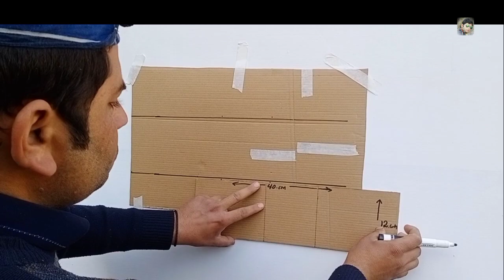3D painting design idea full video amazing design bedroom office design by ibadat Arts